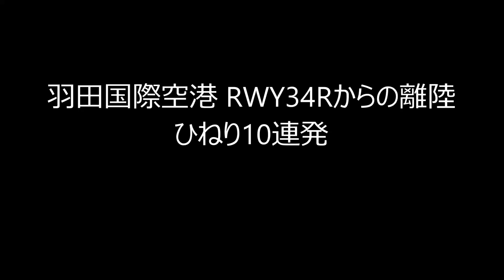✈✈離陸後のLufthansaジャンボ747-8のひねりが凄い!!羽田国際空港 RWY34Rからの離陸 ひねり10連発 羽田空港P3から撮影しました。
北風運用時、離陸後すぐに右旋回の様子をP3から撮影しました。
Boeing787-9
Boeing777
日本航空 (Japan Airlines)
Boeing777
AIR DO
Boeing767
Boeing737
Lufthansa
Boeing747-8